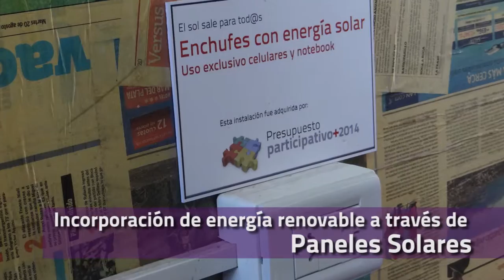Una Facultad en Movimiento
En este año 2014 hemos realizado importantes acciones en lo académico, en el trabajo con la comunidad y en lo edilicio, entre otras. Aquí reseñamos algunas de esas actividades. Seguimos construyendo una Facultad pública y de calidad.